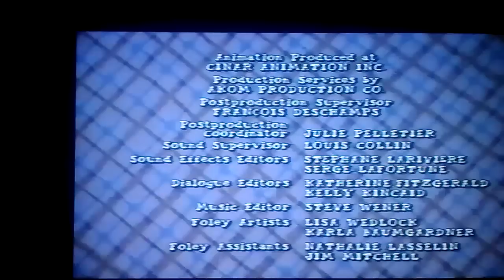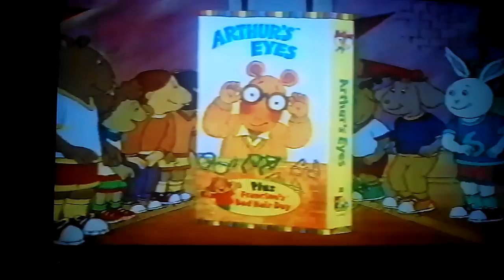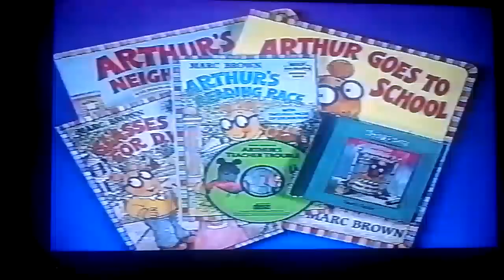Closing To Arthur's Lost Library Book 1997 VHS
1.Arthur End Credits (Season 1 Version)
2.Cinar Logo
3.WGBH Logo
4.Arthur Funding (Season 1 Version)
5.Local Library Bumper (Season 1 Version
6.Arthur Videos Promo
7.Arthur Books & CD Rom Promo
8.Warning Screen (Random House Version)